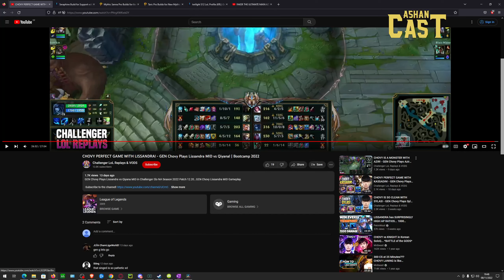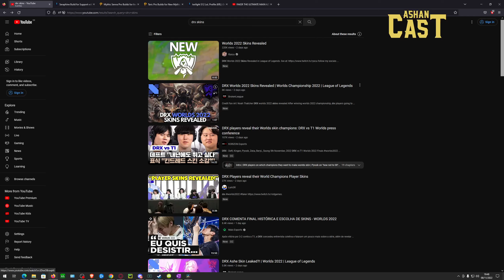U will want to play Lissandra after watching this - Chovy Korean Pro Lissandra